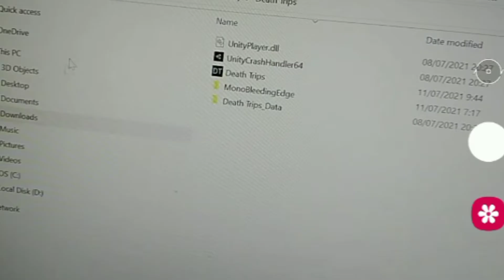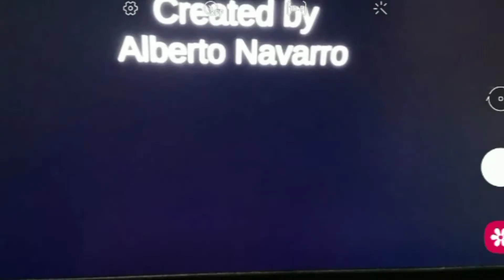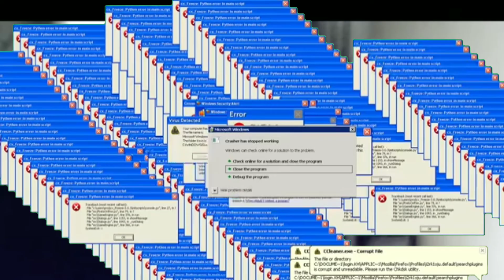MAIN DEATH TRIPS GESS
Hanya untuk PC yaa

✂️Editing By. :KineMaster Mod 5.0
🏞Screen Shot. :KineMaster Mod 5.0